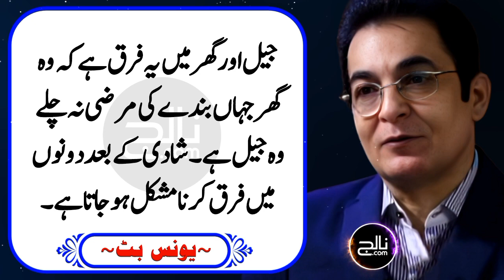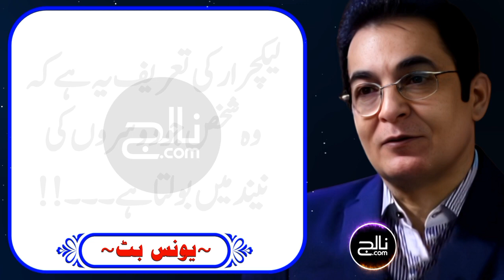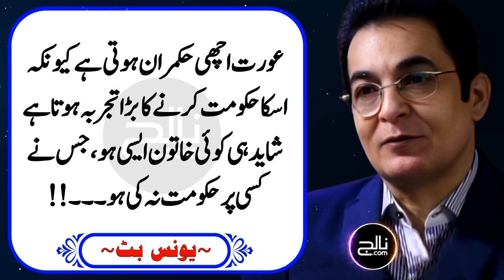Mard Aur Aurat Ki Soch | Dr Younis Butt | Knowledge. com